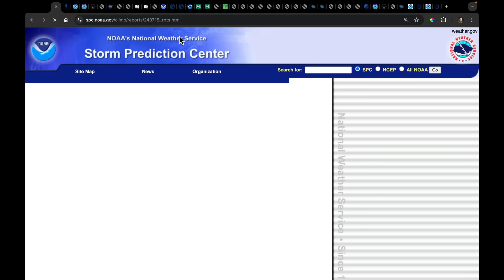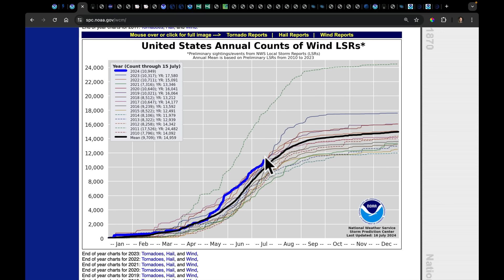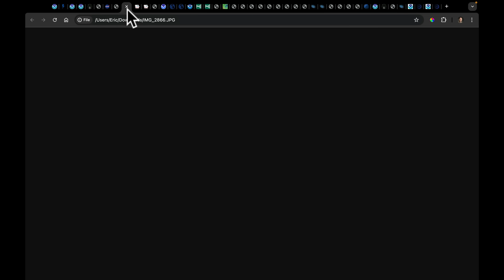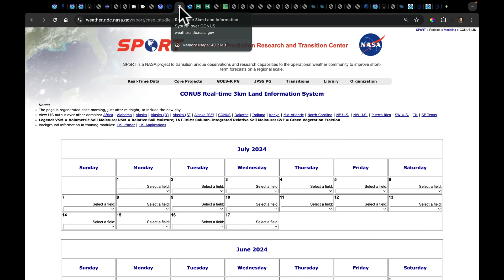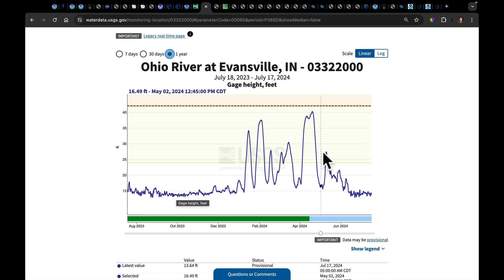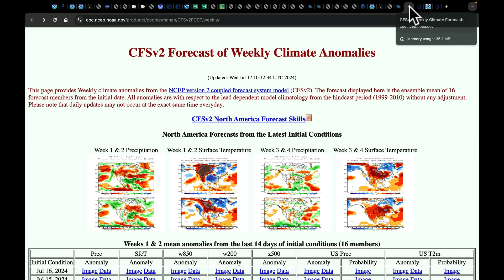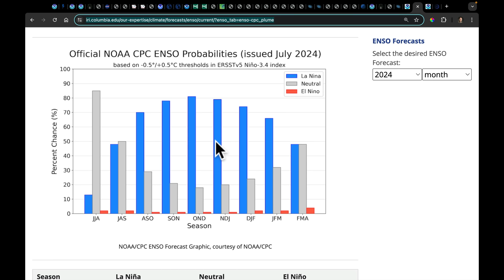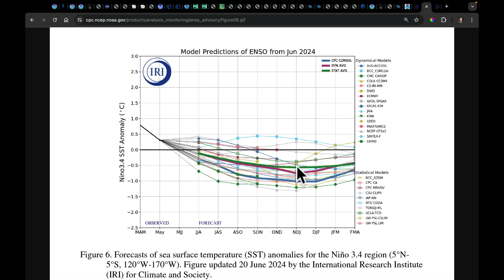July 17, 2024: YTD Severe Stats | Recent Precip Analysis | NDVI from Nebraska Hail | Wet South ...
... Hot West | Bermuda High Dominates | New La Niña Forecast from the CPC + a New Seasonal Outlook from IRI